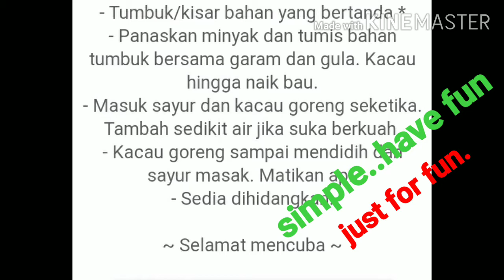paku pakis masak belancan